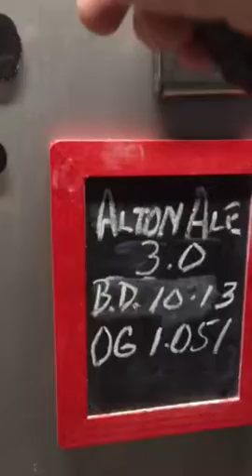Active Ale fermentation after 6 hours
Fermentation of an Ale 6 hours after inoculation of a 1500ml starter of wyeast 1272